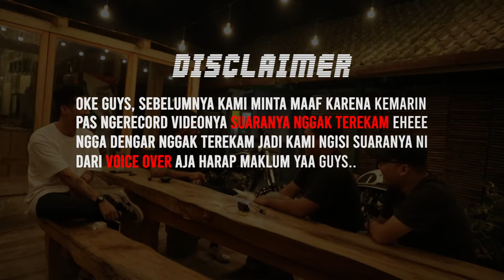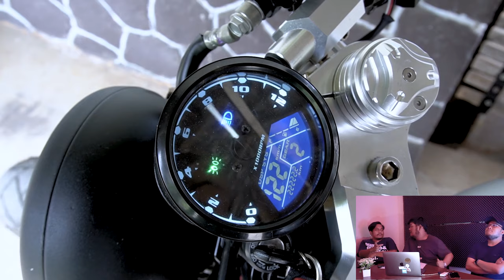KAWASAKI BINTER MERZY BOBBER vs W175 CAFERACER CUSTOM (VINTAGE CULTURE)